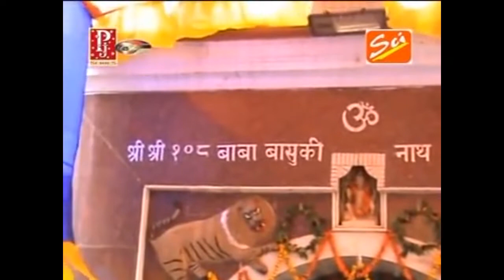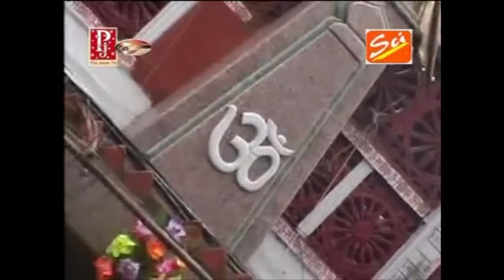SAWAN SPECIAL || Shyam Agarwal || Top 5 Hits || Latest Bholenath Bhajan 2022 || Sci Bhajan Official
Title :- TOP 5 HITS || SAWAN SPECIAL
Singer :- Shyam Agarwal
Copyright :- Sci Bhajan Official
Lable :- SCI

अपने रिकार्डेड भजन हमारे चैनल से रिलीज़ करवाने के लिए Whatsapp करे :- 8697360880 ,